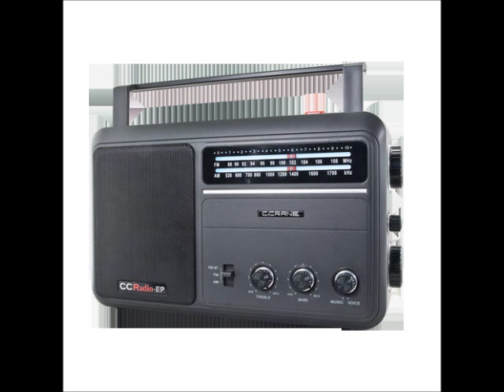C.CRANE. Bob Crane Radio Revolution Part 1 of 3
Bob Crane the founder of the C.Crane Company is back with us with more innovative electronics.  Gadgets and gear with the emphasis on radio, audio, recording, WiFi and high fedileity sound. PLUS the latest in LED technology.

Get your FREE copy of the C.Crane catalog packed with electronics and cool gadgets you never knew existed. If you appreciate catalogs that don't hype or overstate what the products do, you'll love this one. Bob Crane tells you what things do and also what they don't do.

To get a free C.Crane catalog or to order any product click on the banner on the left with the image of the 2012 CCrane catalog. Use the code when asked "Allan".

Here are a few of the items that Allan and Bob will be talking about.

FM Transmitter 2
Discover the freedom of sending a wireless broadcast of any audio to any FM radio anywhere in your home, car or office!
The FM Transmitter 2 uses FM radio waves to send sound from any device you choose to any nearby radio or stereo system. The only wire you have to connect is from the FM Transmitter to the headphone jack. It's as simple as that. Since the Transmitter works with any device that has a headphone jack, you can use it with your iPhone, WiFi internet radio and even satellite radio. One of the unsung qualities of C. Crane's Digital FM Transmitter 2 is its extreme versatility. While most people use it to send music from their computers or MP3 players to a nearby radio, some customers have told us how they use it with their guitars, portable DVD players or iPod (a lot of fun in cars) and even other radios. It is perhaps the only FM Transmitter with adjustable volume control so it can handle virtually any level of audio input. The FM Transmitter 2 broadcasts cleaner audio with higher fidelity at a very affordable price.

Super USB WiFi Antenna 3 Boosts WiFi Up To 1 Mile! Indoor / Outdoor
This antenna comes with a special USB split cable that offers two plugs to your computer to increase power. Normally one plug works well for a powerful reception. If you need more powerful reception and you have an extra USB port, then plug both into your computer.
It mounts easily to your window with suction cups or to the wall using the supplied lanyard and "hook and loop" material. If you are trying to receive a far away signal from outdoors, then the best place for mounting is above the peak of your roof so that signals can be received from miles in every direction. This antenna is made weatherproof, while bouncing harmful UV rays. A standard 15-foot split USB cable is included but you can purchase an optional 30-foot USB cable to reach the peak of your roof. Outdoor mounting is easy with the included cable-tie to secure the antenna to your plastic pole.

CC WiFi Internet Radio
The CC WiFi combines straight forward style with convenience and simplicity, while allowing you to tune in nearly 18,000 radio stations from around the world. You also have the patient C. Crane staff if you have a question or one of the unusual problems you might discover with any computer product. Whether your favorite radio station is in the USA or abroad, if it is streaming you'll be able to hear it. You will also be able to receive stations on the CC WiFi that are difficult to get on a computer. Sometimes you have to register with a station to get their audio stream but the CC Wifi can get your station direct without you having to give out personal information to get it. You'll be able to tune in talk, news, music, sports and much more from all over the world. You can also use the CC WiFi to stream audio from your computer.